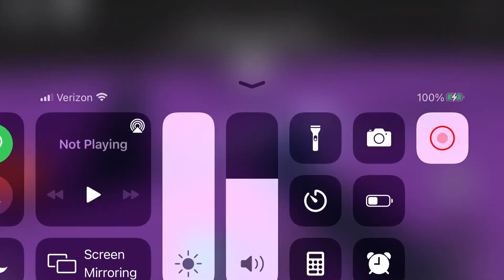Roblox Midnight Horrors: Double Trouble Gravley Gambler and FUNNYMOUTH